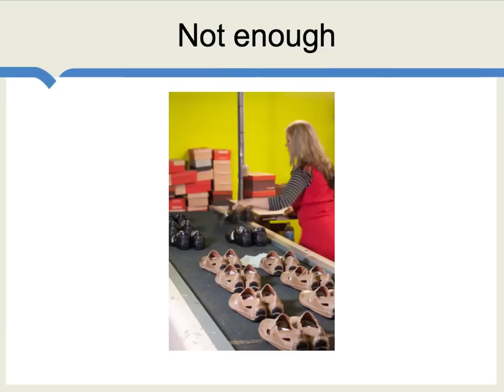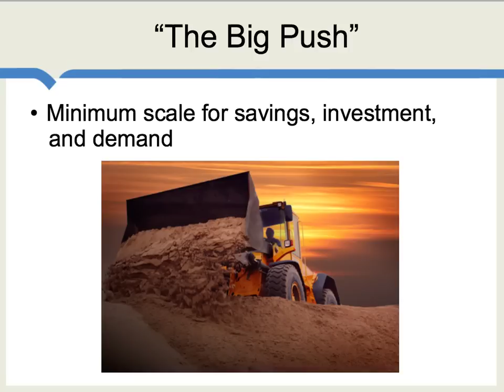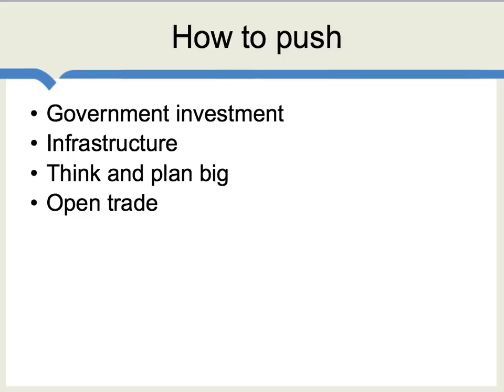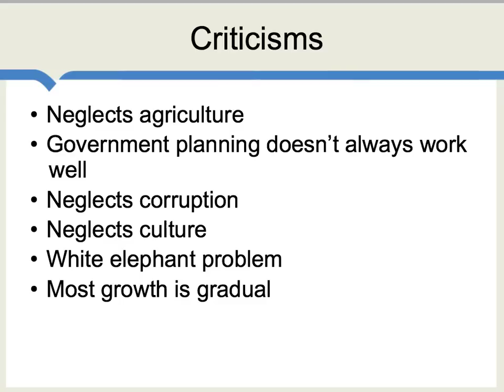Paul Rosenstein-Rodan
He started as an Austrian economist, and ended up believing in "The Big Push."  I'm still waiting for the biography.